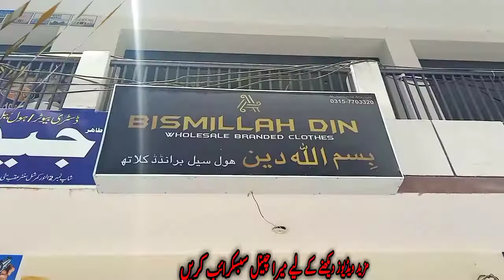Gents Brand Dress Wholsale in Pakistan 2022||Ladies and gents brand dress Whosale setup online 2022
This video is about Bonanzas Satrangi Gent dress Whole sale setup Gent dress are on very reasonable price in Pakistan 2022|  satrangi summer lawn collection has been recently launched by this brand. It contains various classy and elegant clothes for young girls and women. Bonanza has all the categories of dresses that consist of unstitched and Stitched variety consisting of one-piece, two-piece, and three-piece suits. All the dresses are very beautiful, comfortable and of new styles. The latest Bonanza collection has charming and superb dresses that will surely enhance the grace of the personality. Colorful and beautiful dresses will make the summer season more beautiful and enjoyable for women and men. Fabric is soft and cozy for making the summer attire more astonishing.

pakistan’s fashion industry is full of dresses for men as well as for women. In the past few years, the industry has evolved a huge collection of men garments. Trending Bonanza men’s clothing adds a statement to the fashion world. The Bonanza men’s wear collection includes different types of dresses like shalwar kameez,kurta shilwar, sherwani, pant coat, etc. They are available in different designs for men of different ages. In Pakistan, we have different kurta designing brands. Among them, Bonanza is a very re-known brand and it contains top-quality fabric clothes.

See also  Maria B EID Collection and all other brands of ladies .like bin Saeed j. Al Karam so kamal khadi,otfiter Nisgat and all others brand in Pakistan.

The Bonanza men outfits are of cool designs and are best to select for any season. They are available in different bright and light colors. All the dresses are best to wear at any wedding event like Mehendi. The latest Bonanza kurta designs are trendy outfits and are worn with a shalwar that is a traditional outfit of Pakistan. The fabric is of high quality with embroidered patterns on sleeves sometimes. It is well known for its fabric quality and it produces outfits for all seasons. No one of the top brands of Pakistan can match Bonanza in style level and quality.

Eid is a festival of joy and happiness. For this bonanza, the eid collection has very classy tones and remarkable designs. There is a huge variety of short-length, long-length shirts, frocks, etc. All the dresses for this season are amazing and of diverse lengths. The quality of the fabric is great with the best fusion of colors. All the outfits are made of amazing designs and best to wear this eid. There are different get together on Eid occasions countrywide.

On eid days printed or embroidered suits look best on women and men. Bonanza Eid Collection have a special attraction because of the fabric and style of the cloth. Bonanza Satrangi eid collection comprises of different outfits and everybody wears in summer or spring season. It has beautiful outfits that look very eminent. All the bonanza dresses give an eye-catching look to wear at any of the gatherings or any type of function so Viewer Today we are at This setup which is situated at Bahawalpur and at this setup. there are beautiful Giants dressed variety available of famous Brand of Pakistan . ladies and giants variety is available in this setup in Wholsale rate| so visit this setup and subscribe my Chanel Bismillah Din Whole cloth Back of City Mall Near Farid gate Bahawalpur contact number is mentioned in this video
Giant dress|